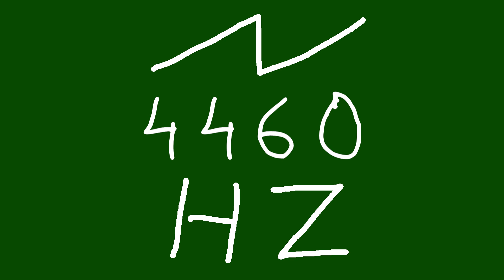4460 hz saw